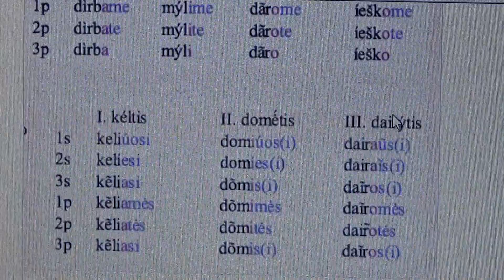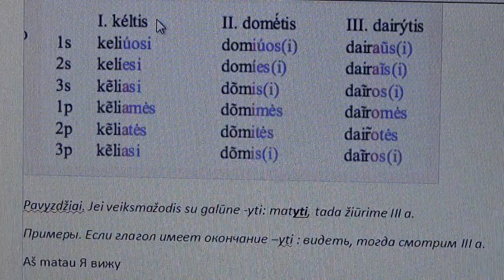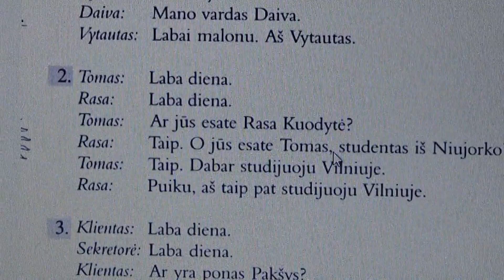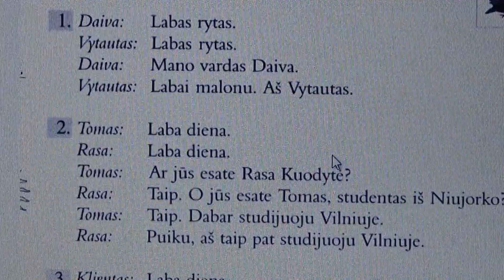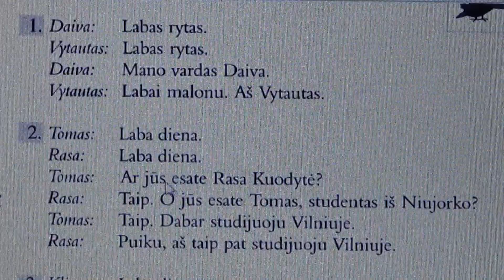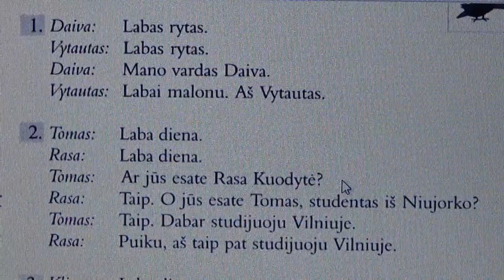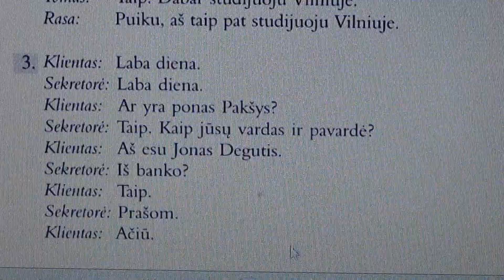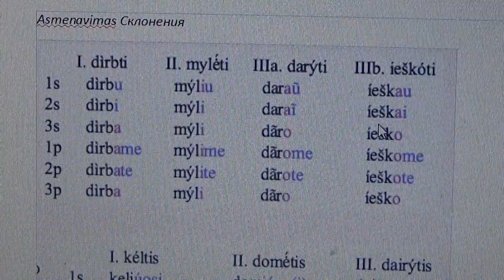Asmenavimas Склонения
Aš-Я
Tu-Ты
Jis, Ji-Он, она
Mes-мы
Jūs-вы
Jie, Jos-Они